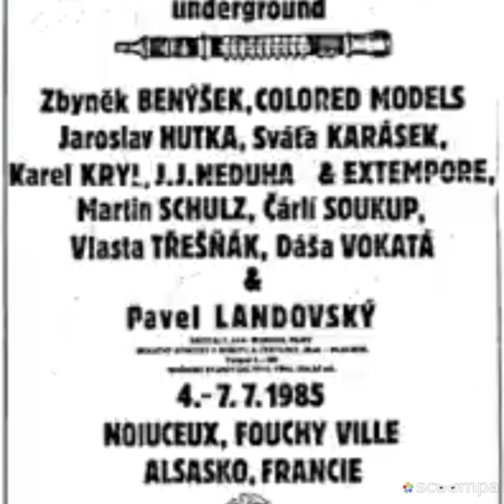Karel Soukup-holka česká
Karel Charlie Soukup- Holka česká